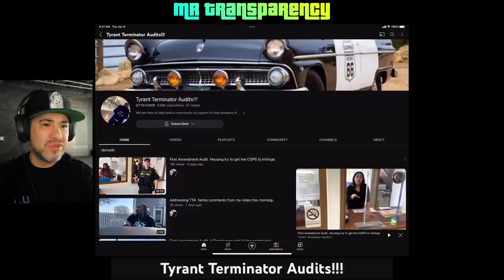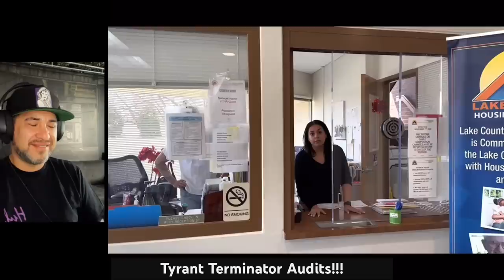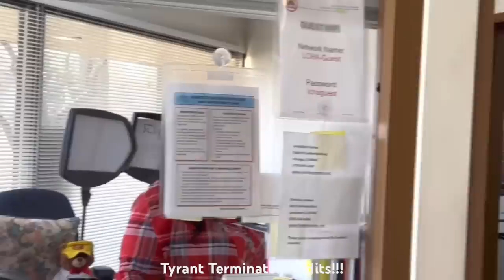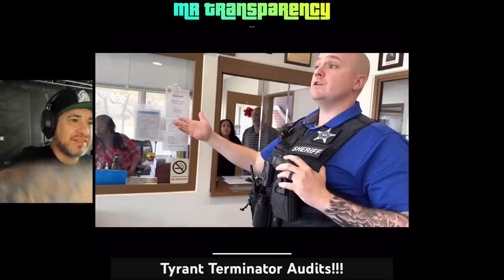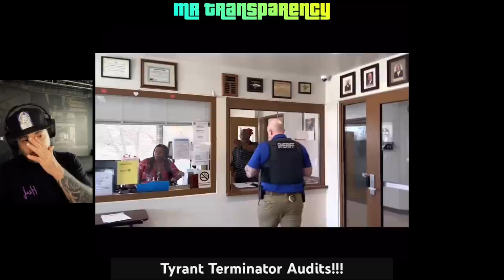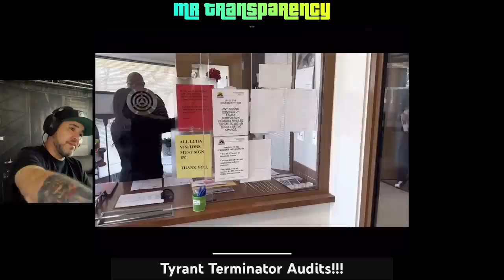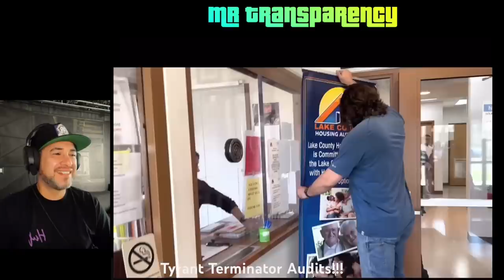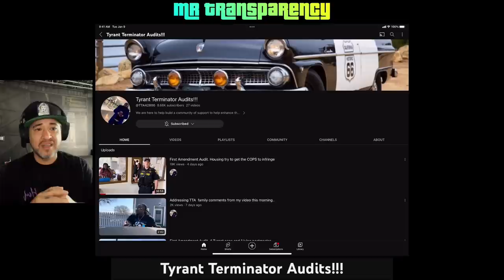Man MAGNIFICENTLY owns this FIRST AMENDMENT AUDIT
Channel Members

Artie Johnson
Annamaria Cuen
Ron Feezell
John W Tobin
The Okiefornian
Kellz
Ammar Najjar
PressForAccountability
I Solemnly Swear...
Ronnie Dudley
macoll1983
Theresa Portillo
BUZZ🐝
Steve Long
Richard A
Kieran Tibbitts
Wilbur Kennedy
Freedom Of Press Audits
Bacon Badger
Tom2
F.I.R.M. Audits
Zelia Ormonde
Rissell Thomas
James Shay
Compass Concrete
John Allen
Gail Palmer
Louis Orozco
Noble Savage
Law&Audits
Afro_Man_Live
KimmiKat Patterson
foster wayne
Jessie Zepeda
Greg Schulte
Michele Pichet
Gryphon 502
Anthony Duran
Dee Dee
camille schwindt
Cooper Dog
Signs Digital NY LLC
Donnie Hayes
Christopher Caldwell
Gabylicious Esquivel
Jimmie Barton
Gravity
Midwest Accountability
68 SH⨁TTS
VIGIL ANTIOCH
Outlaw Copwatch
PublicLandAnarchist
My Socrates Note
frenetic1
CopWatch - Imperial Beach
Captainkirk
danb1a
John Allen
Marxsy

Patrons

5ive Se7en
Patrick Rubendall